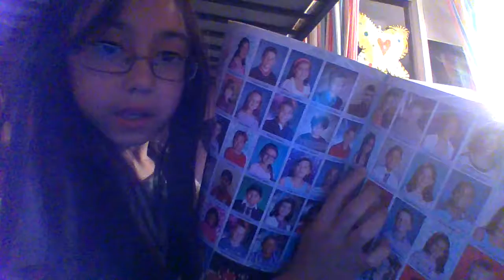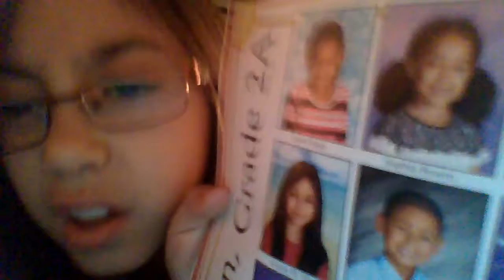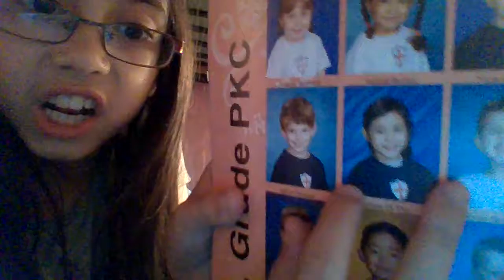Yearbook Reactions (WK:1 VLOG:1)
Yearbook Reactions (WK:1 VLOG:1) - Hope You Enjoy!